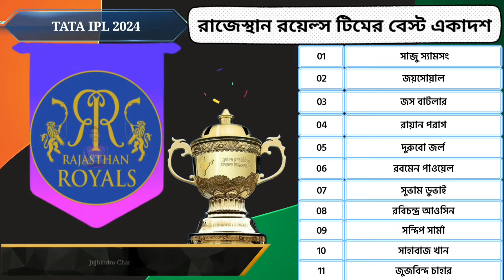আজ আইপিএলের গ্রুপ পর্বের শেষ ম্যাচ | কলকাতা বনাম রাজস্থান | আইপিএলে ৭০ তম ম্যাচ | Tata Ipl 2024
Welcome My Rm Sports Channel

◆ ▣channel keyword▣
Cricket news
international cricket
Indian cricket
Indian Premier League
IPL 2024
IPL next matchj
ipl live
ipl 2024
live ipl today
Cricket
◆ 🔰hashtag🔰 ◆